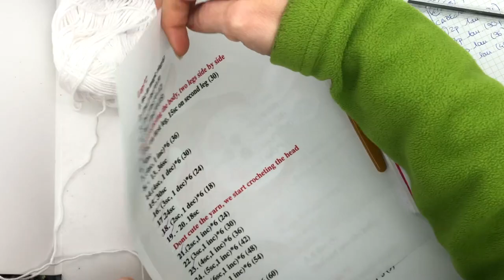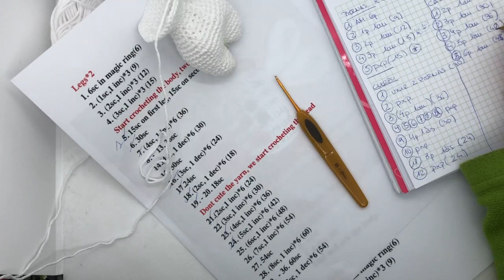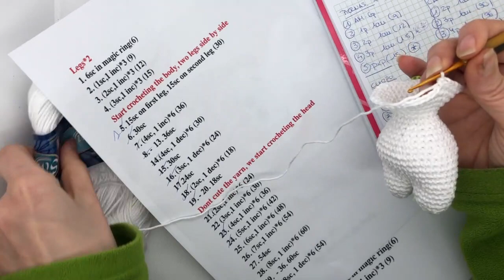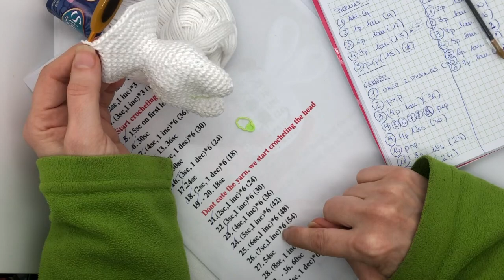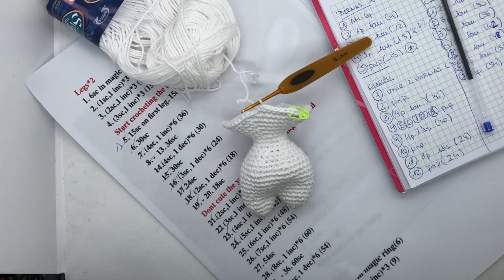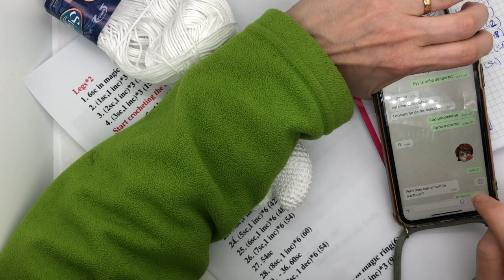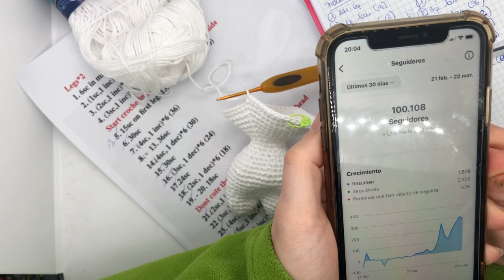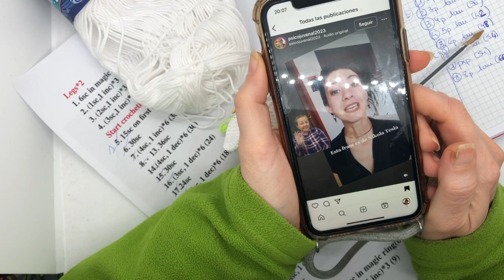Conejito pequeño amigurumi 4